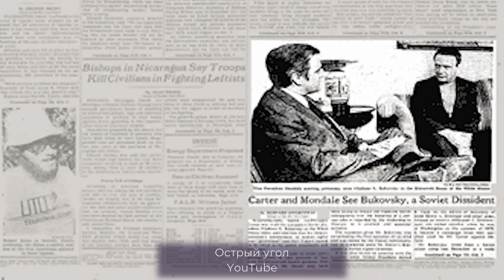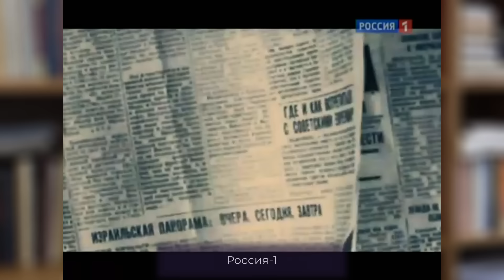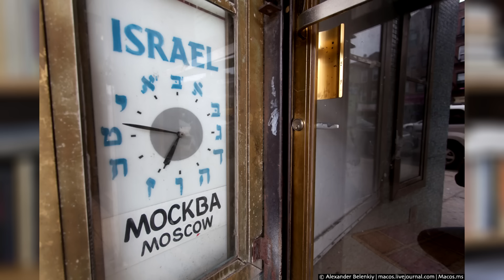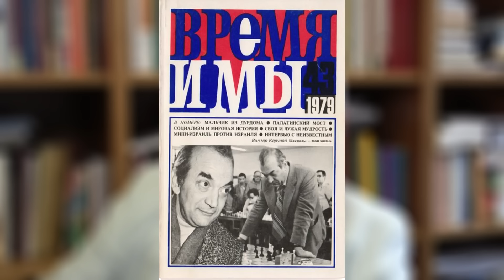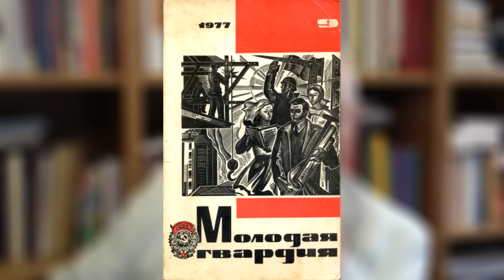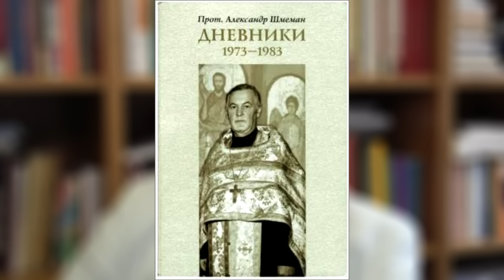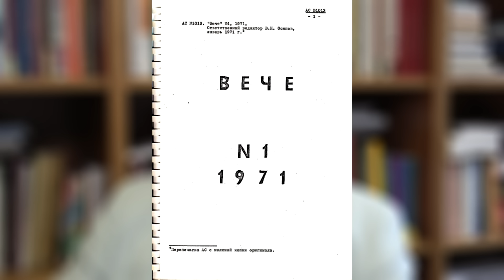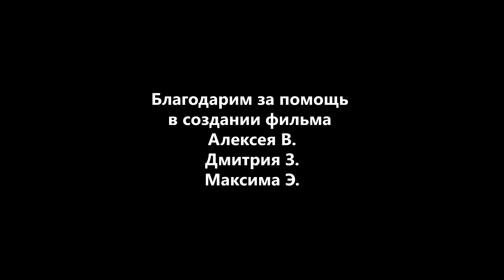Утрата лучших людей Россией — третья эмиграция. КГБ и русский шовинизм. Новый «Белый» патриотизм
Одиннадцатая беседа по новейшей истории России посвящена третьей волне эмиграции и поиску новой не коммунистической идеологии в КГБ и руководстве СССР.

00:00 Вступление
00:37 Третья эмиграция
10:13 Из СССР начинают выпускать евреев и немцев
12:39 Солженицын, Бродский. Знаменитостей высылают на Запад
16:31 Встреча третьей и первых двух волн эмиграции
19:52 КГБ придумывает новую идеологию
20:35 Рост русского патриотизма, национализма и шовинизма
27:16 Стратегия Андропова и КГБ: советский патриотизм
33:31 «Память» и другие националистические организации
40:50 Первые ростки «белого» патриотизма.

Дорогие друзья, наш канал может существовать только при вашей поддержке.